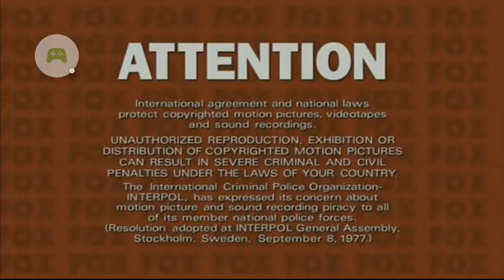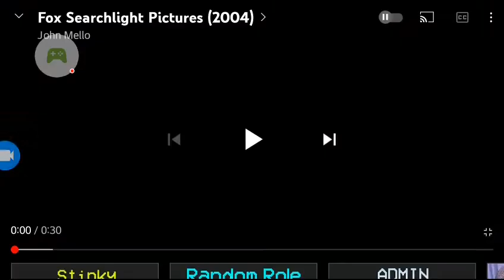Opening To Pakners 2008 Dvd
Distributor: 20th Century Fox Home Entertainment Print date according to files:
3/17/08 List of contents:

List of contents:

1. MGM DVD Logo
2. Attention Screen
3. The Views Expressed Screen
4. Reted PG Mpaa Screen
5. DVD Menu
6. 20th Century Fox Home Entertainment Logo
7. FBI Anti Pracy Warning Screen
8. Metro-Goldwyn-Mayer Logo (2008)
9. Fox Searchlight Pictures Logo (2008)
10. 20th Century Fox Logo (2008)